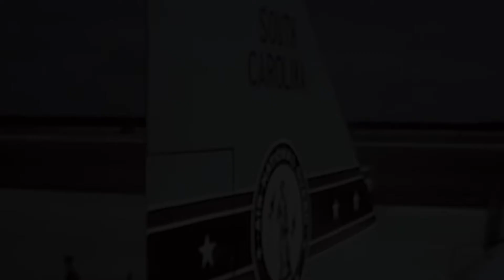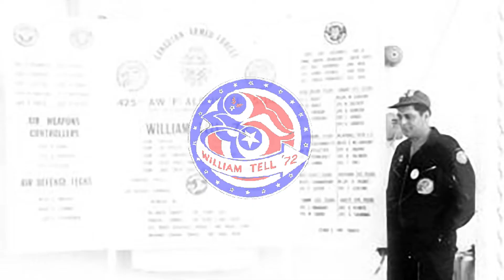The William Tell Aerial Gunnery Competitions; The CF-101 Voodoo in action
William Tell an aerial gunnery competition to assess NORAD's interceptor squadrons. Canadian CF-101s entered 7 of these competitions and won 3 overall “Top Gun” awards as well as 1 “Top Unit” award. Pretty impressive results when considering how few squadrons Canada fielded as compared with the vast American air forces. Results confirmed that the CF-101s on quick reaction alert at bases across the country were indeed useful in its defense.

0:00 Introduction
0:42 William Tell Gunnery Competition
2:13 Canadian Voodoos in competition
3:52 Torch is passed to the Hornets

Research Sources:
Sentinel Magazine Jan-1973 - William Tell